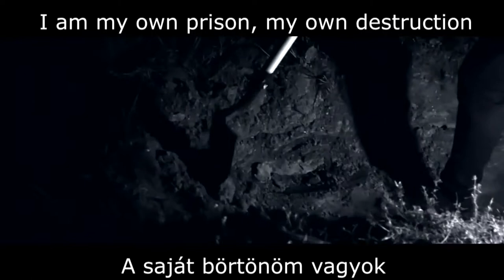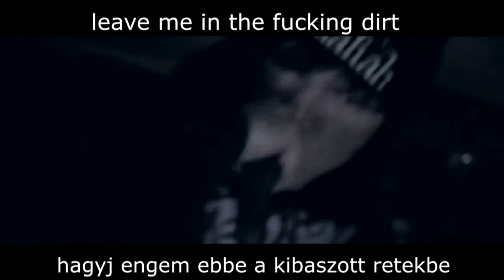Bodysnatcher- ROT with (hungarian) lyrics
I made lyrics for this awesome track. Best downtempo band!